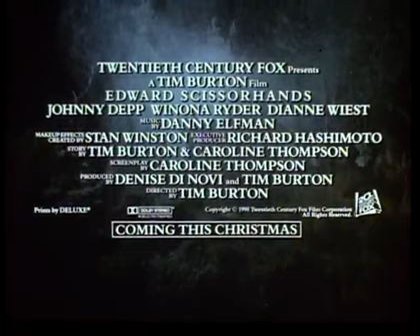Edward Scissorhands - Official Trailer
Official Trailer - A Tim Burton's Film